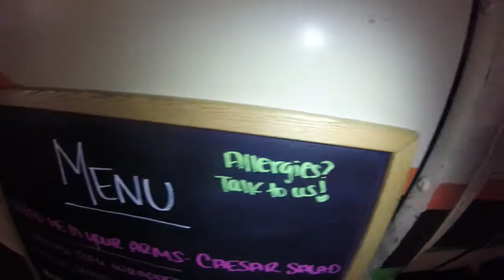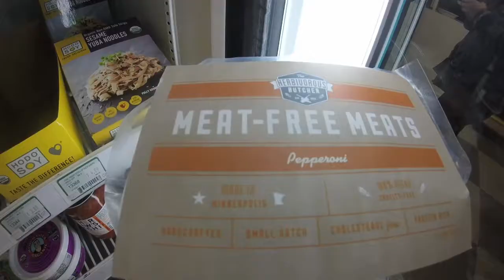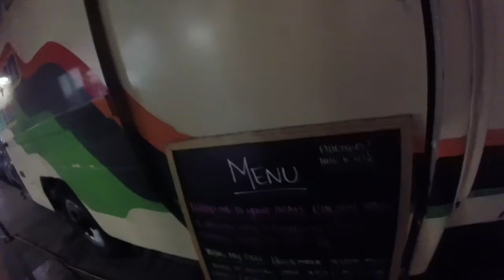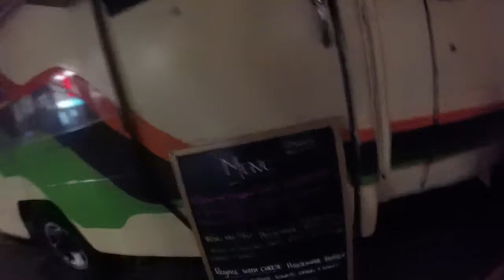HUNDO EATS! Episode 1 (THE VEGAN VAN EXPERIENCE) Denver Co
Tune In Next time for another episode of "HUNDO EATS" !